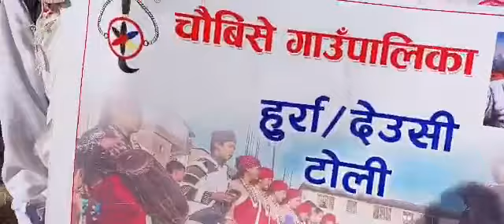maghe sakaranti(माघे संक्रान्ति विशेष)